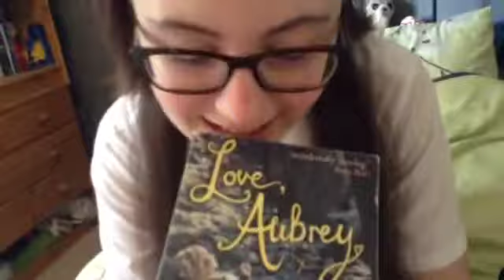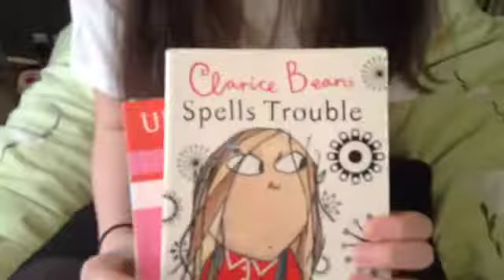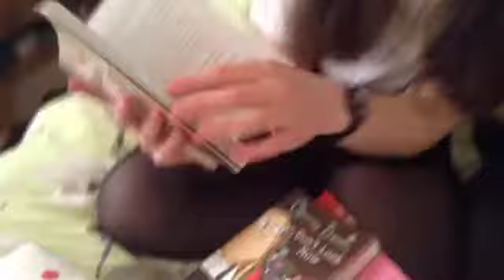Love Aubrey book review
Hey guys! I'm not are if the video is bad quality or we're hallucinating (that was a joke We're not actually hallucinating) but please don't complain about the quality. Have a great week and a brilliant Easter!